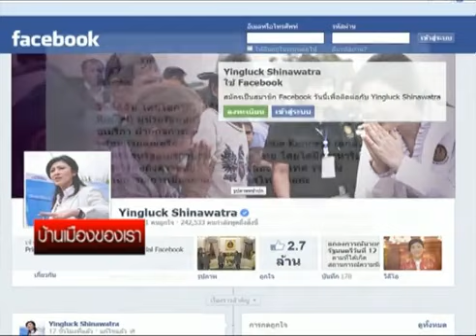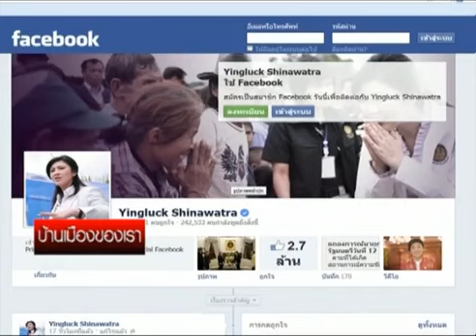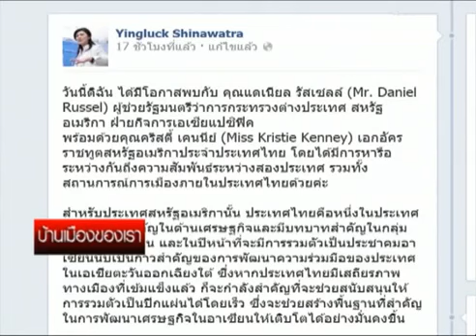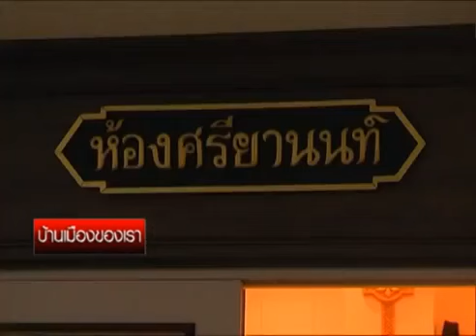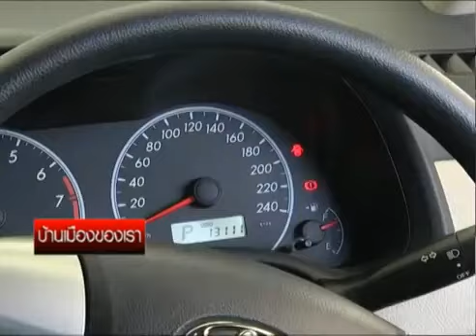บ้านเมืองของเรา 09 04 57